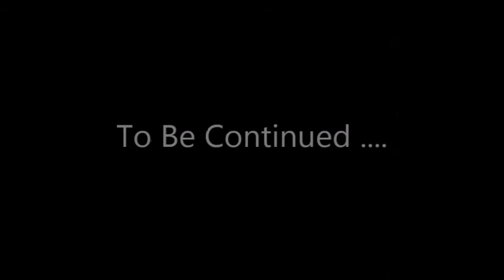Kingdom Come: Deliverance [Modded] EP 3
*Episode for missed stream.*

Come join me on my stealth adventure through